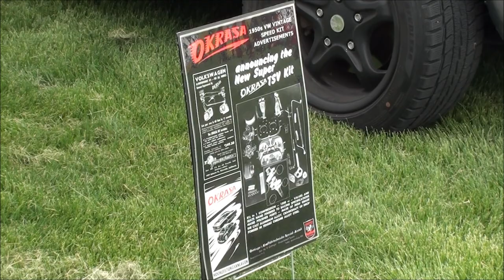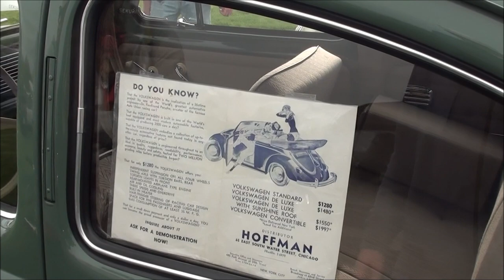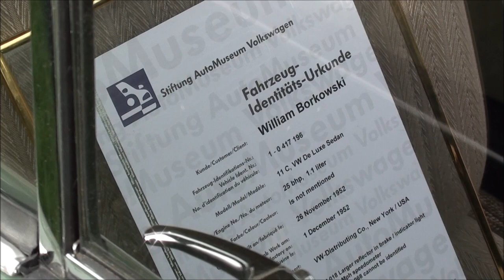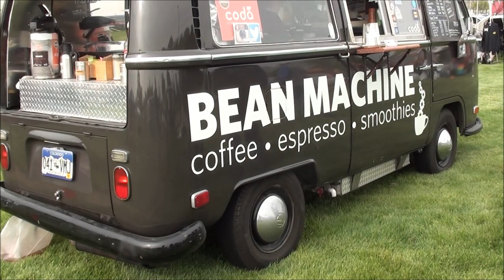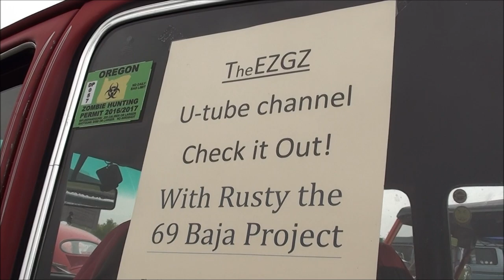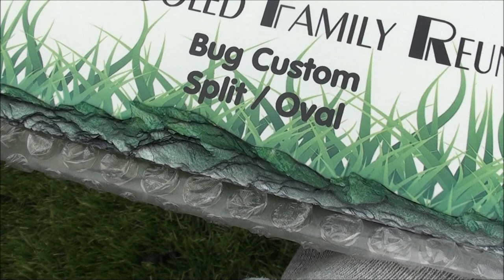VW's on the green CAR SHOW 2016 colorado volkswagen car show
Other VW's owned in the past:

1971 Squareback
1967 Bug with sunroof
1969 Ghia
1966 Bug

song title: loco by john deley and the 41 players
rubber necking by topher mohr and alex elena
proctor by topher mohr and alex elena
back and forth by silent partner
hear the noise by john deley and the 41 players